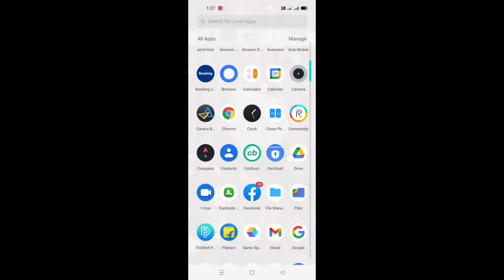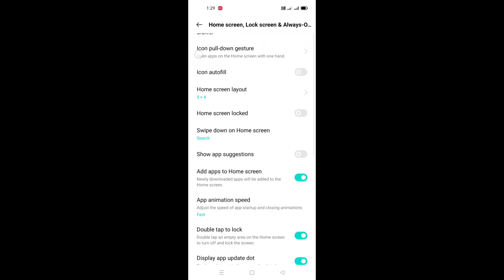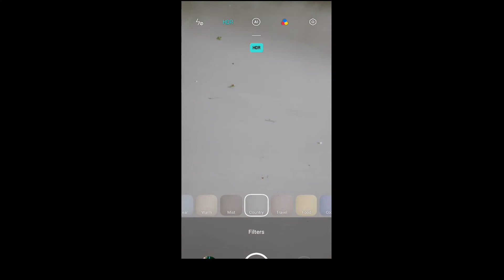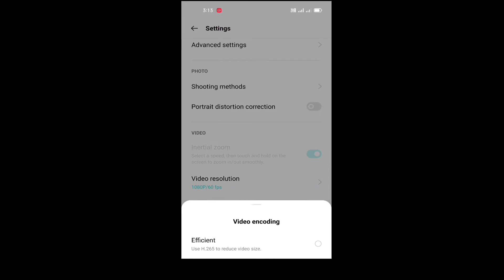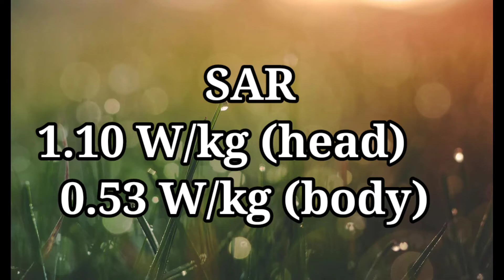Realme 8 pro full review in tamil